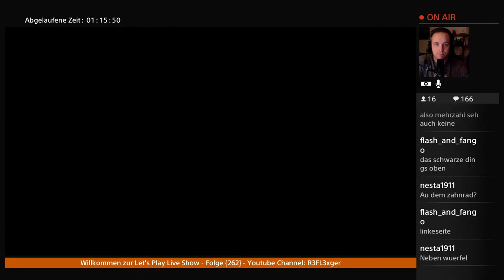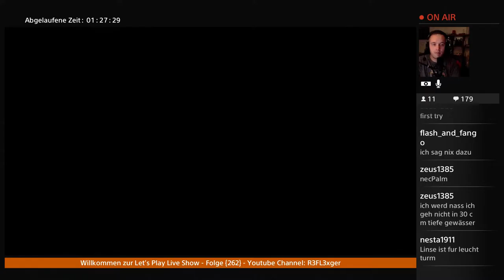Let’s Play Nightmares from the deep the Curded Heart{PS4}#12 Das magische Boot